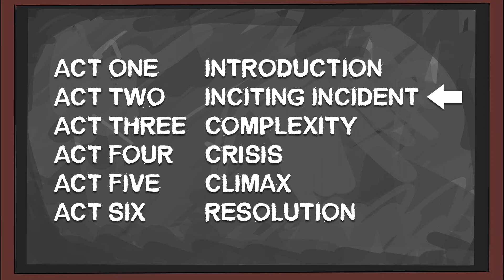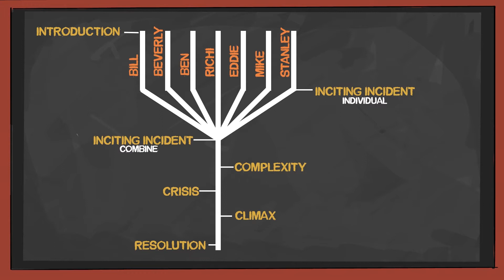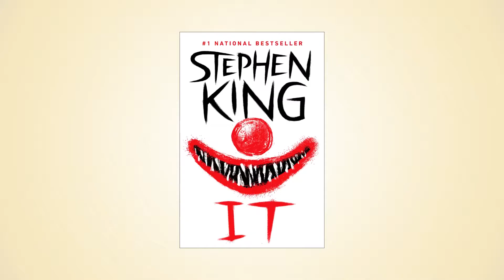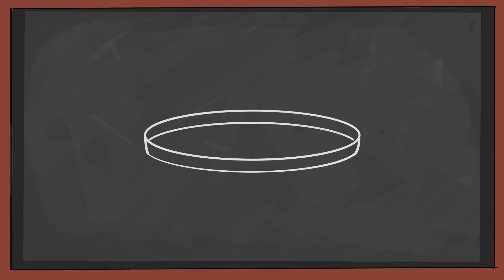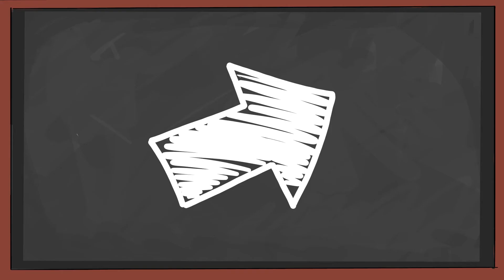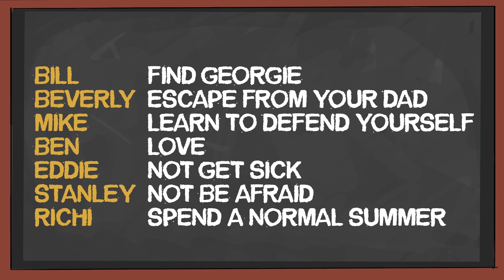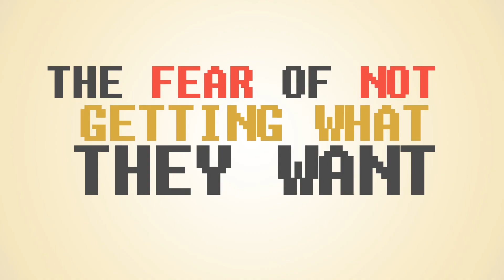IT (2017) the 7 LOSERS EXPLAINED 🎈 | DIFFERENCES with the BOOK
🎈YOU WILL FLOUT TOO